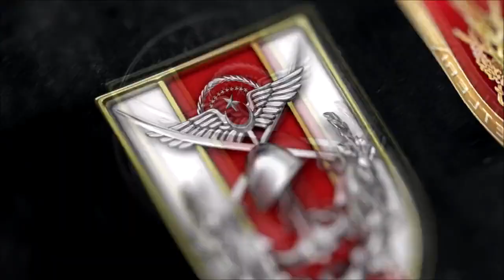Teröristlere ait yaşam malzemesi ele geçirildi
Bitlis'in Tatvan ilçesi kırsalına düzenlenen operasyonda, PKK’lı teröristler ait, toprağa gömülü ilaç ve yaşam malzemesi ele geçirildi.